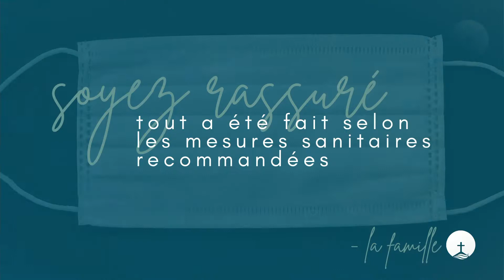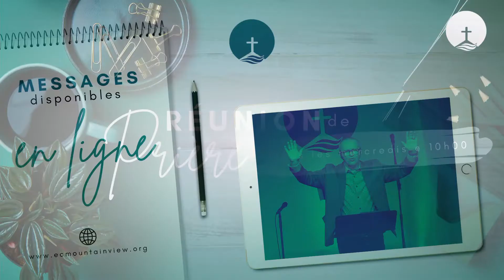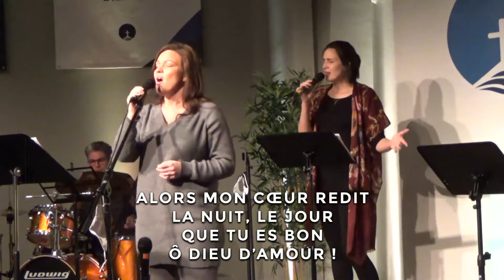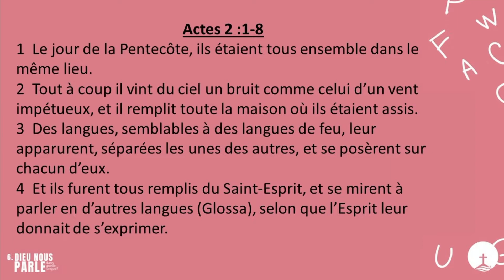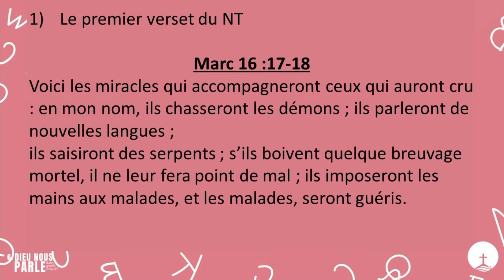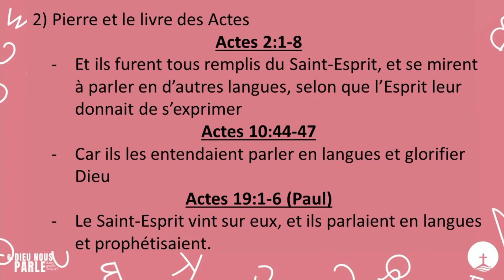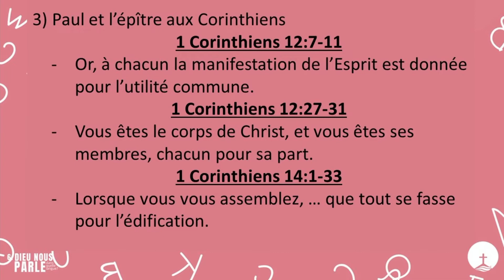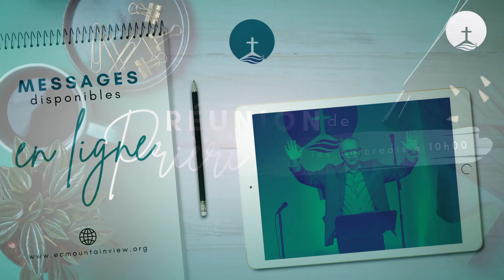14 mars 2021